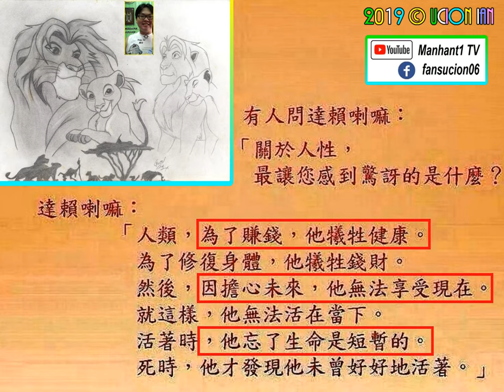Tibet Dalai Lama 西藏-达赖喇嘛-为了赚钱,他牺牲了健康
Tibet Dalai Lama 西藏-达赖喇嘛
Book of Healthy Life 为了赚钱, 他牺牲了健康